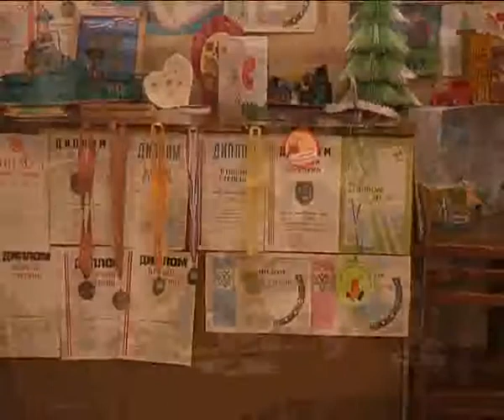Семья года 2011 2